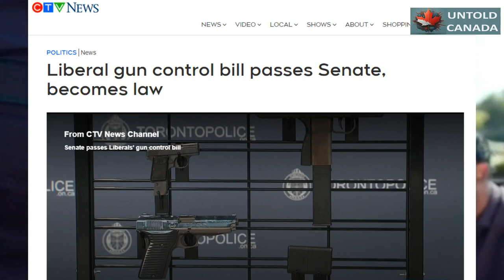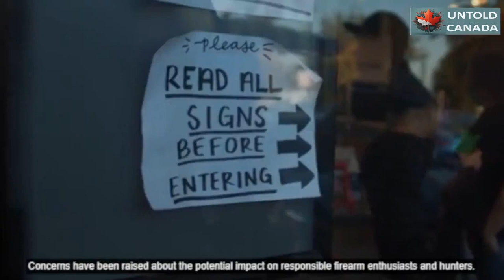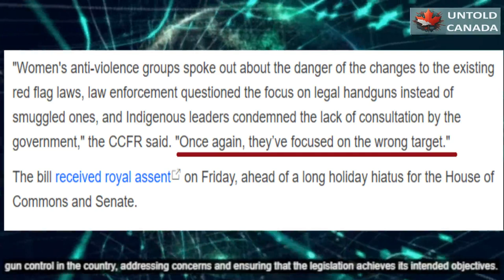Trudeau Liberals passed Controversial Bill C 21 on Gun Control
Trudeau Liberals passed Controversial Bill C 21 on Gun Control, signed into law with royal assent.